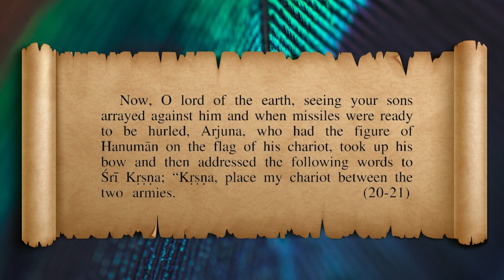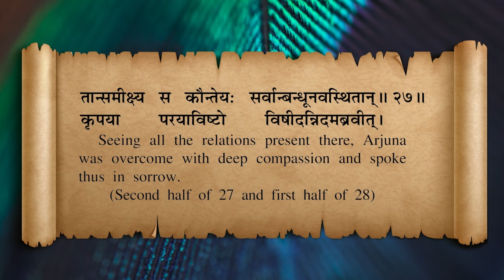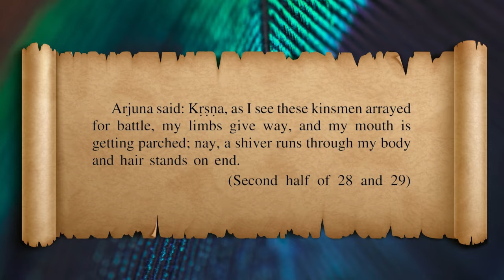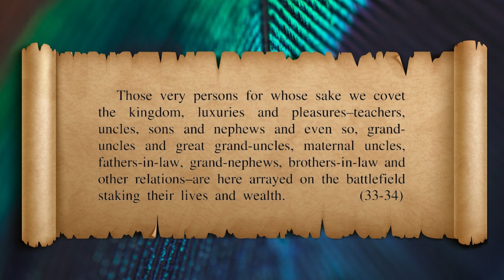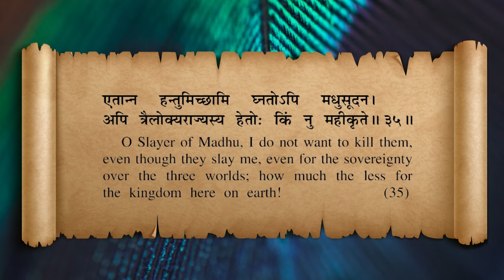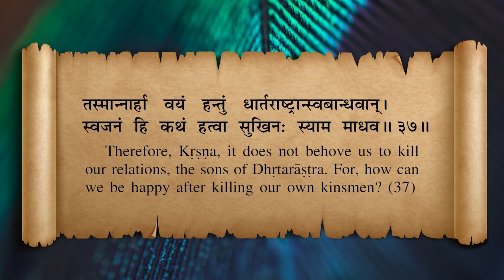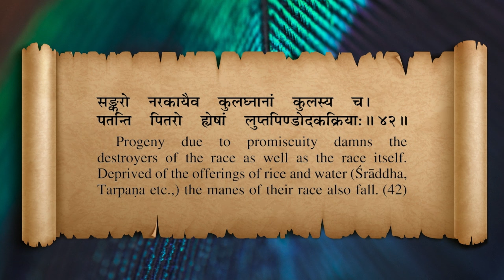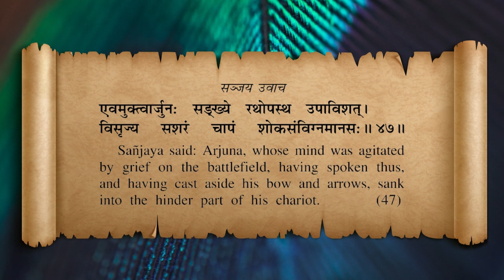Making Decisions and the Mind Games | Chapter 1-Part 3 | Unlocking Bhagavad Gita with Rajshree Patel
Join live zoom session

6pm PT | 8pm CT | 9pm ET | 6:30am IST (India, WEDNESDAY)

Discover the profound wisdom of the Bhagavad Gita and its transformative impact on your life in our weekly online series.

Each session is designed to guide you through the teachings of this ancient text, offering practical insights and actionable strategies for personal growth and spiritual development.

Join us as we explore key verses of the Bhagavad Gita and uncover their deeper meanings. Learn how to apply these timeless teachings to your daily life, gaining clarity, resilience, and inner peace along the way.

Through interactive discussions, guided meditations, and practical exercises, you'll embark on a journey of Self-discovery and empowerment. Whether you're new to the Bhagavad Gita or a seasoned practitioner, this series offers a supportive space for deepening your understanding and integrating its wisdom into your life.

Discussion will follow pre-recorded commentary by Gurudev Sri Sri Ravi Shankar.

You may use the Gita press pdf to follow shlokas

The Power of Vital force..by Rajshree Patel. Get your copy